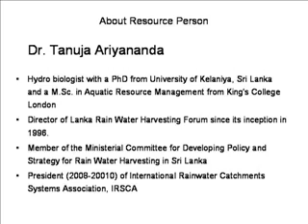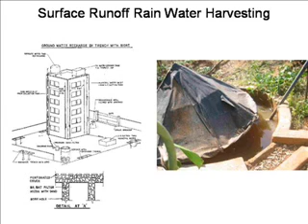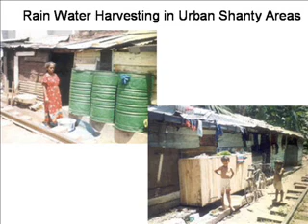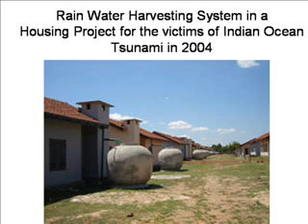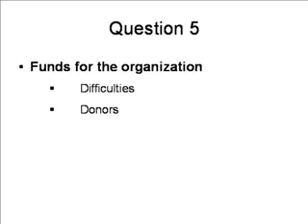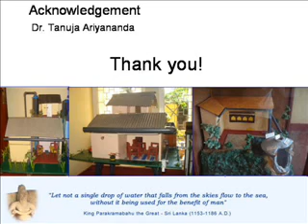Rain water Harvesting_Sri Lanka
Rain Water Harvesting in Urban buildings in Sri Lanka. Part of an interview with Dr.Tanuja Ariyananda, Executive Director, Sri Lanka Rain Water Harvesting forum (SLRWHF).
Assignment for our DTU distance learning course.